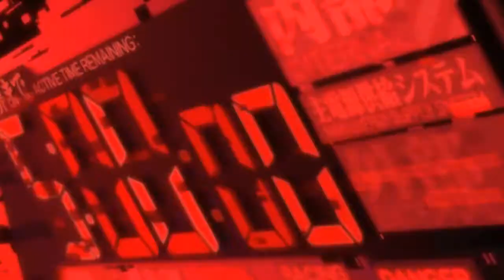Neon Genesis Evangelion ~ Tonight (HD)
-Artist: Yuksek.
-Movie: Evangelion 2.22 You Can Not Advance.

PS: Watch in HD for better quality.